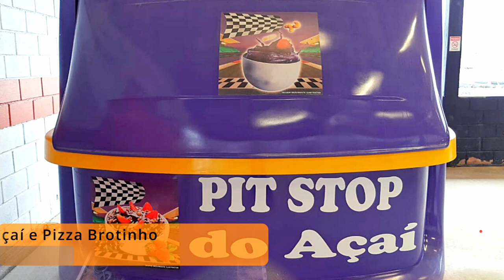Kartódromo VGP - Vargem Grande Paulista - SP